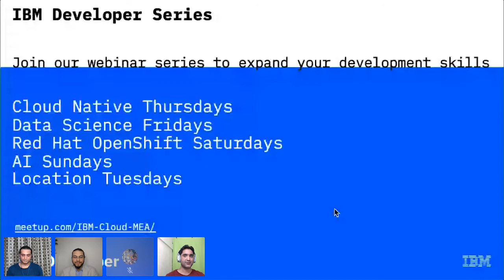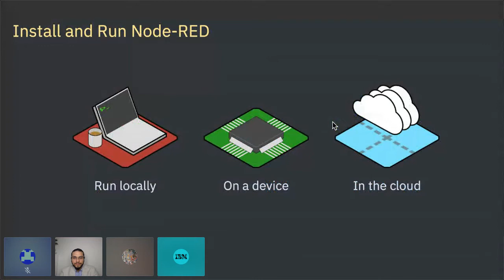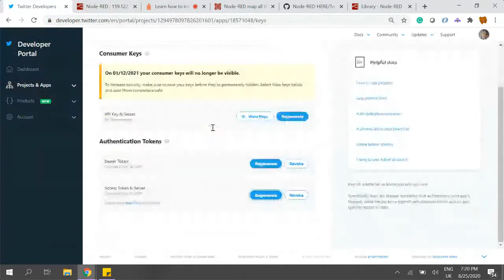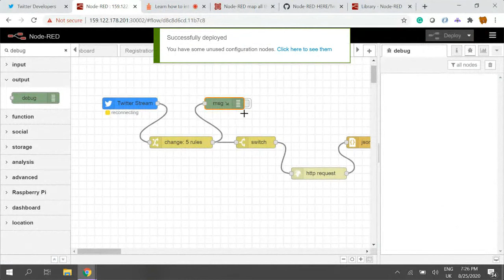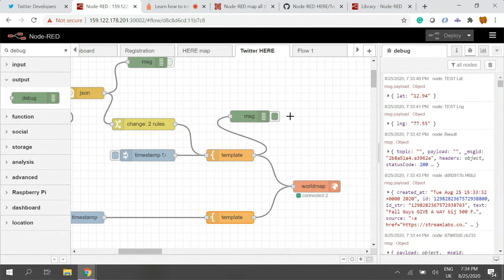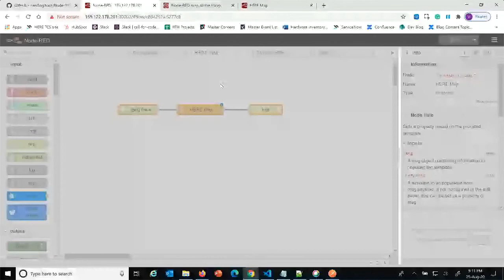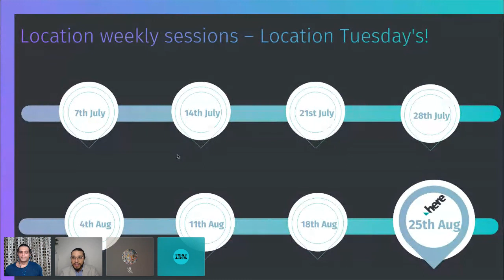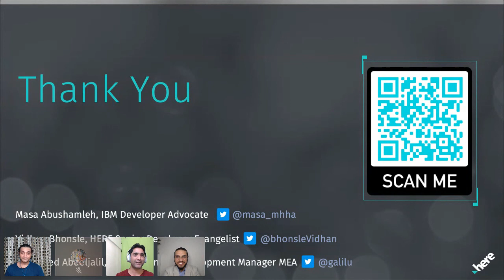Location Services with HERE Technologies | Learn how to integrate location element in Node RED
In this webinar, you will learn how to build applications with Node-RED using HERE location services. The session introduces HERE Location Services and Node-RED and how to integrate it with other APIs with minimum coding required.
We will build an application that shows the latest news on Social media on a map based on their location and topic.

In this hands-on workshop developers will learn:
How to get started with HERE Location Services
How to get started with Node-RED
Integrating HERE Location Services with Node-RED

Web Developers
Mobile Developers
Backend Developers
UI/UX Designers
Product managers
IoT Enthusiasts

Mohamed Abdeljalil, Business Development, and Community Growth Manager at HERE Technologies, Middle East,